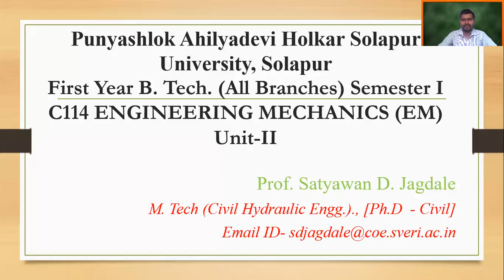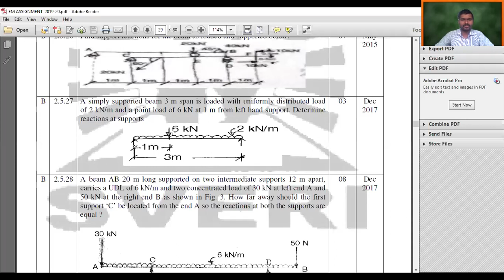EM UNIT 2 Lecture 13 Numericals of Support reactions of beam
This lecture covers the Numericals of Support reactions of the beam.